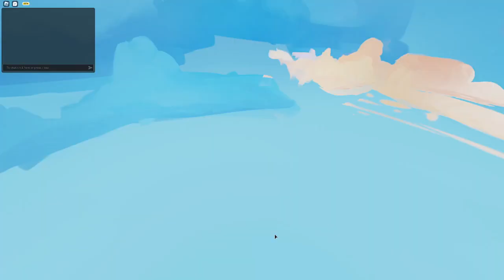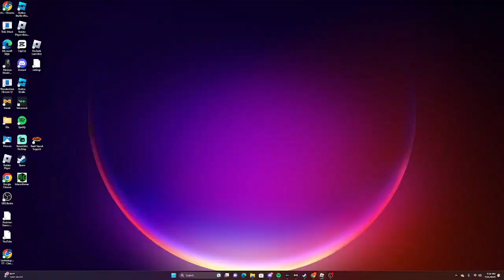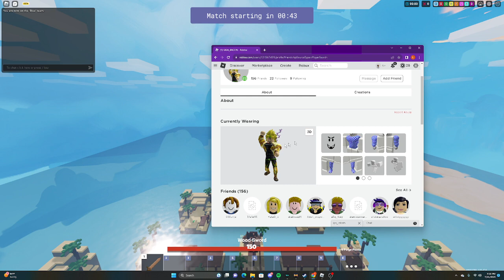I beat people with a Wooden dagger..